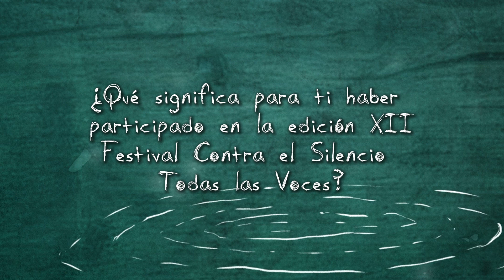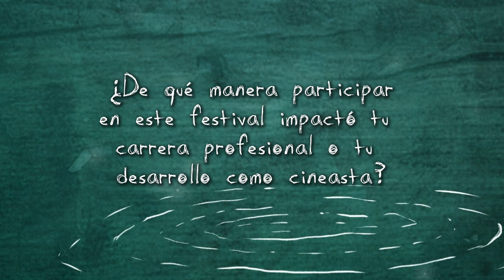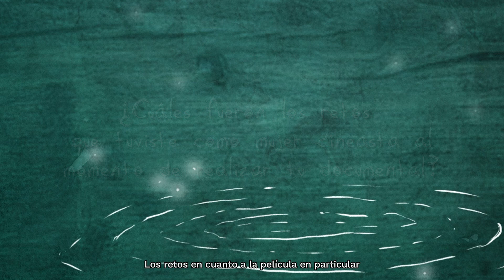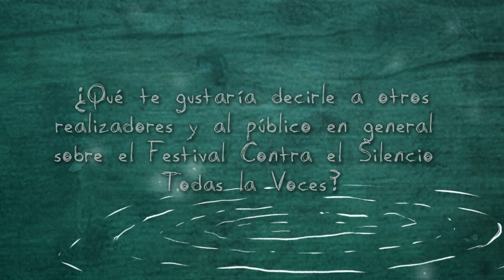FLORES DE LA LLANURA- Entrevista con la Directora Mariana X. Rivera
En esta entrevista la Dir. Mariana Rivera nos cuenta cuáles fueron los retos al realizar su documental "Flores de la llanura" y su experiencia tras participar en la edición XII del Festival Contra el Silencio Todas las Voces con el documental "Flores de la llanura".